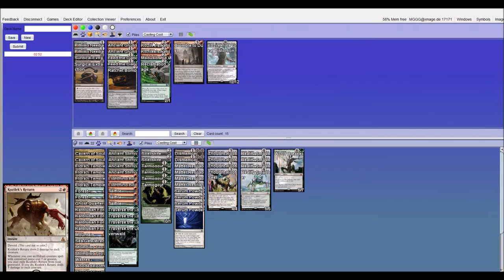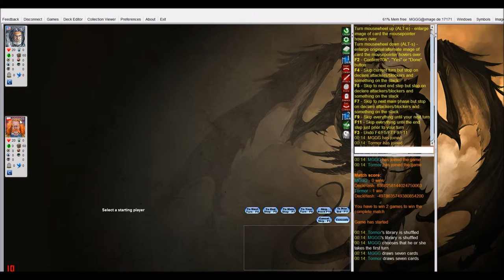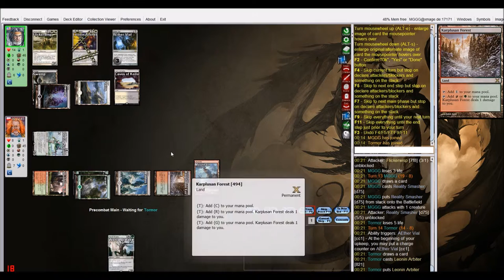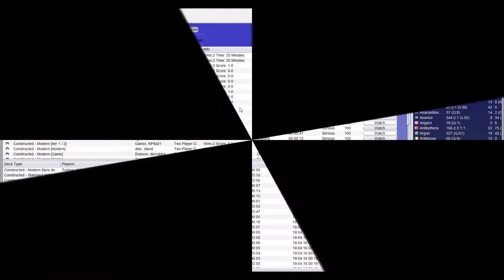[Modern] GR Tarmo Eldrazi vs Eldrazi & Taxes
Postban Modern testing
GR Tarmo Eldrazi vs Eldrazi vs Taxes